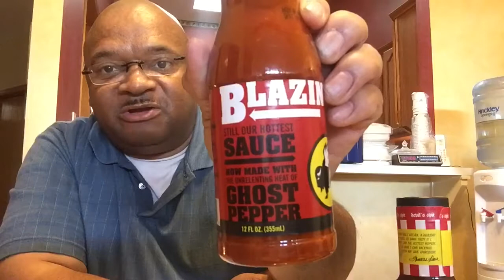1 Cheese 2 Sauces Spicy Challenge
Another Spicy Challenge